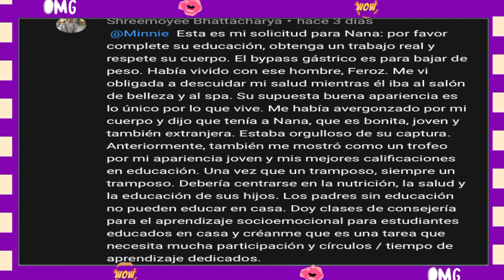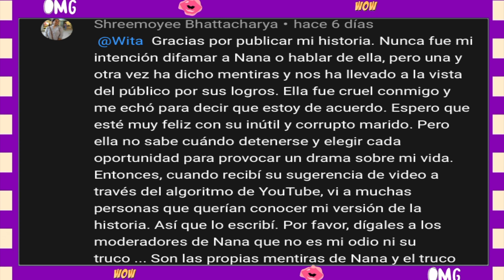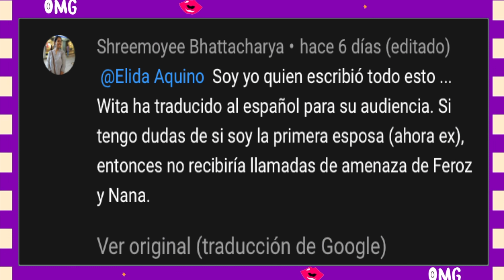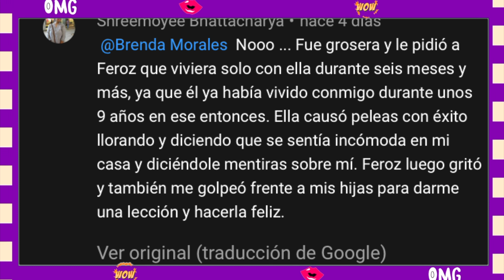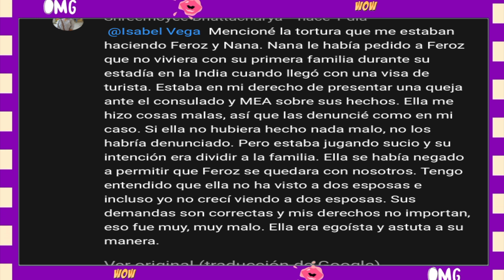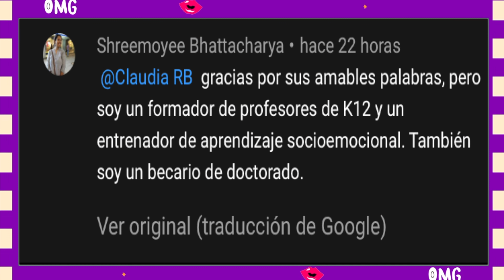LA PRIMERA ESPOSA responde a los CUESTIONAMIENTOS❗️❗️❗️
Drama lovers aqui les dejo este video donde les cuento todo lo queha dicho la primera esposa despues de que se haya expuesto la verdad